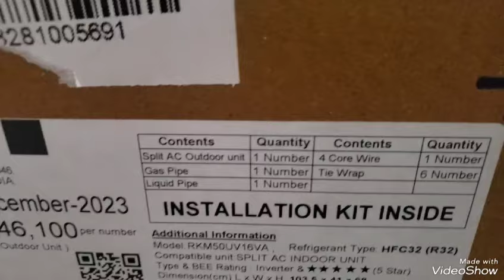3 important things to know before buying AC